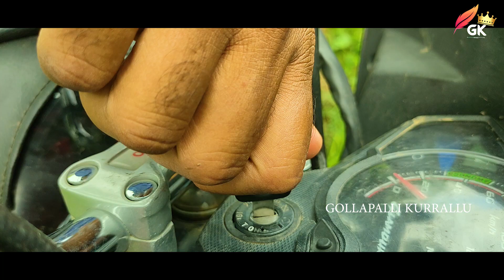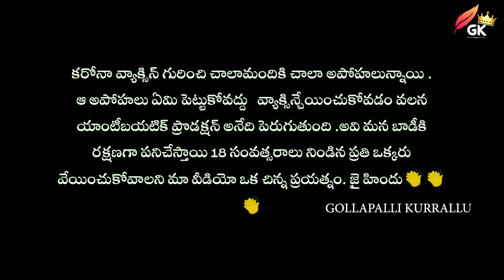తమ్ముడు భయం వద్దు రా || awareness video || GOLLPALLI KURRALLU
Director:  ENCHERLA SATHISH

Producer: SILARAPU MAHENDAR,  CHEGONDA RAJKUMAR

Cameramen: RAPAKA RAVIKUMAR; MITTAPELLI SRIHARI

Editor:  RAPAKA RAVIKUMAR

ACTORS: CHIGURU ANJI; SALENDRA SATHISH; CHIGURU ABHILASH; GUMMADI SRINU; RAYAMALLU; JANGILI RAJUKUMAR

SPECIAL THANKS
CHEGONDA RAJKUMAR